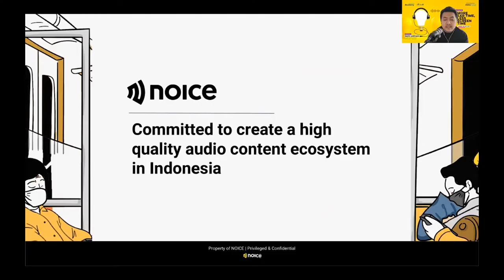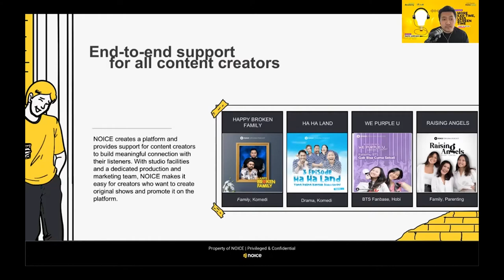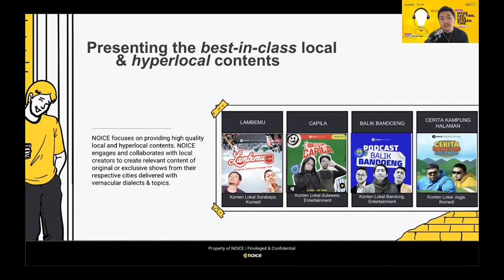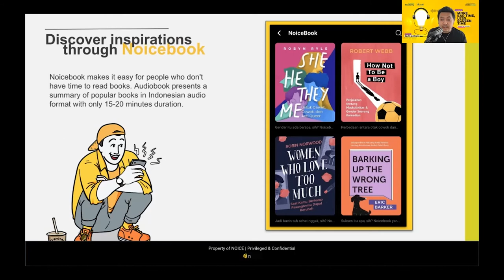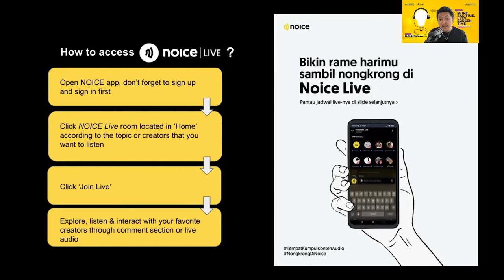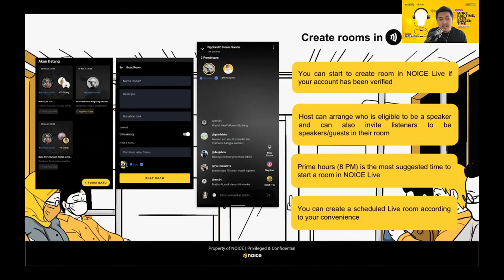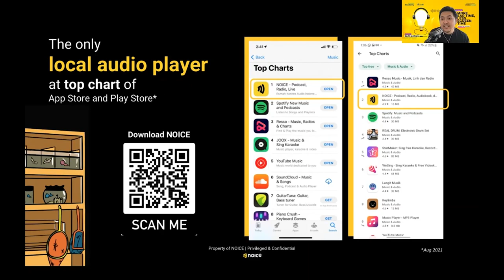Audio Content Trends in 2021: More Ear Time, Less Screen Time #2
Di era pandemi ini, konsumsi konten audio non musik bertumbuh pesat. Tren konten audio seperti podcast, radio, audiobook, hingga live audio kian diminati.

Podcast menjadi salah satu media yang digemari saat ini, karena dengan mendengarkan konten audio saja, kita dapat mencari hiburan atau belajar sambil melakukan kegiatan hal lain.

Bersama dengan ALLshare, Trend audio konten ini akan dikupas lebih lanjut dalam Online DigiTalk bersama Rado Ardian, Chief Executive Officer NOICE, aplikasi streaming berbasis audio yang sedang naik daun di Indonesia.